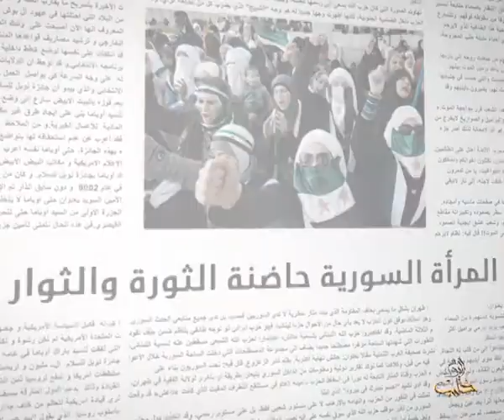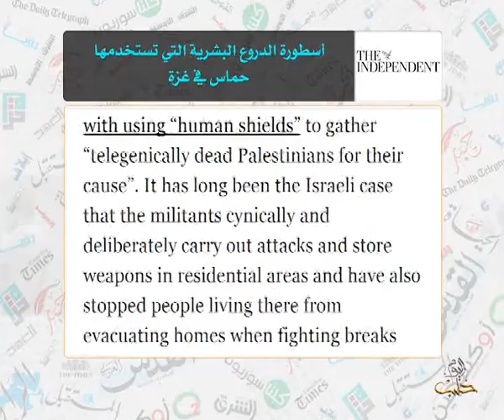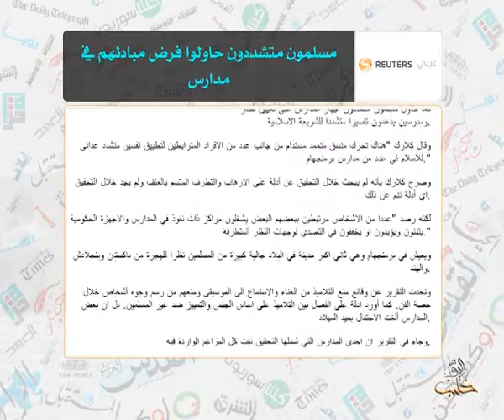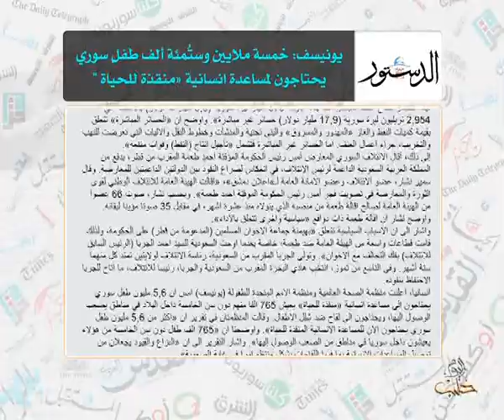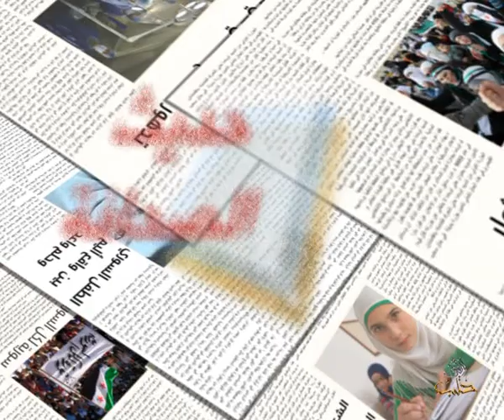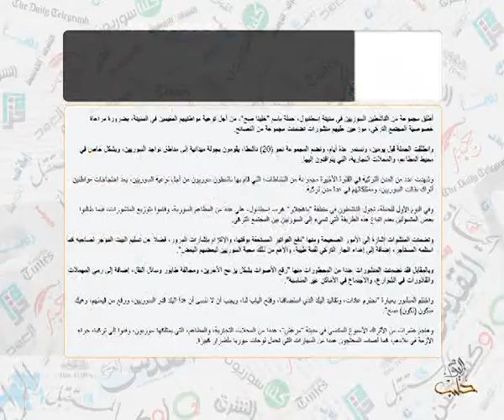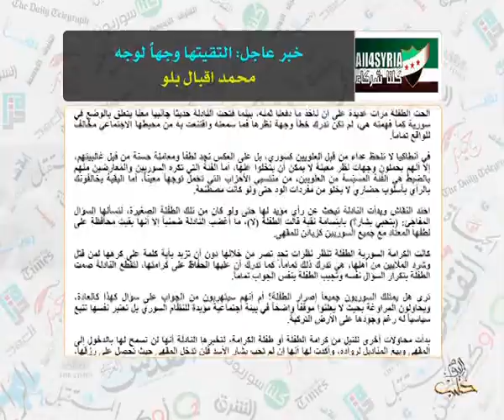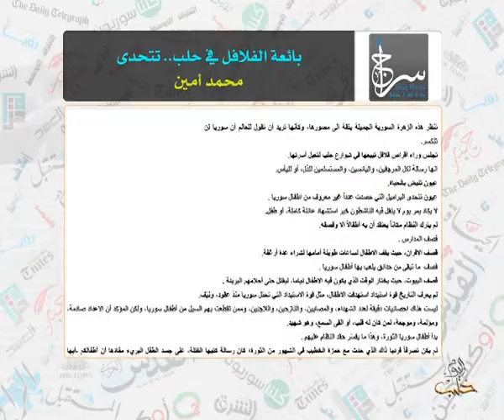حديث الصحافة 24 7 2014